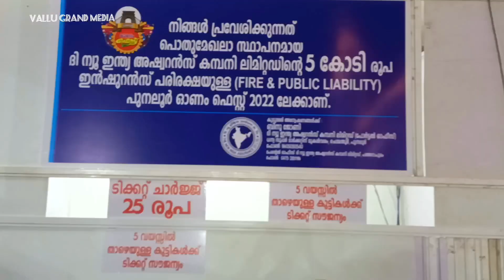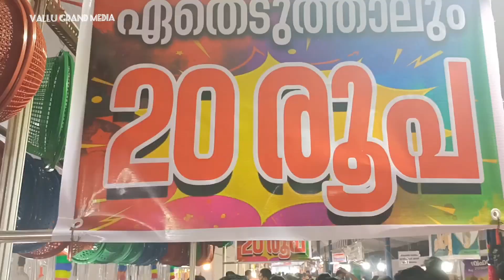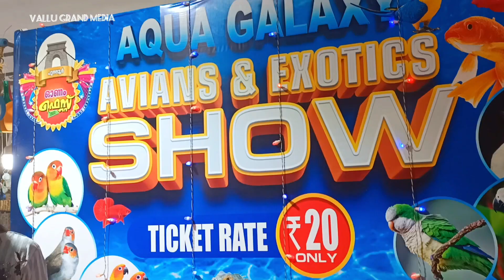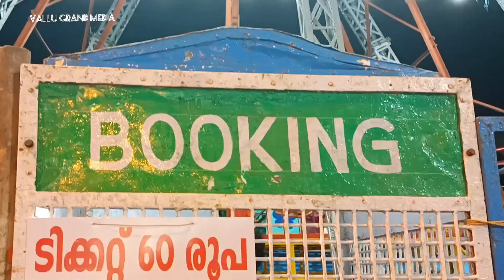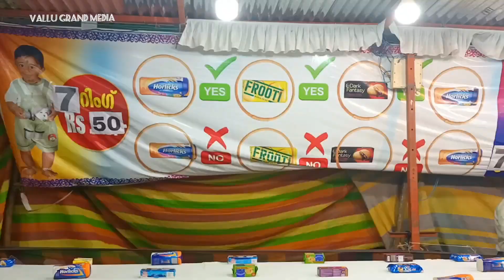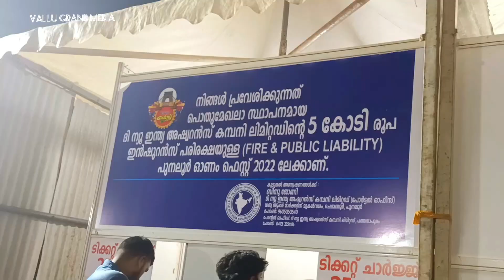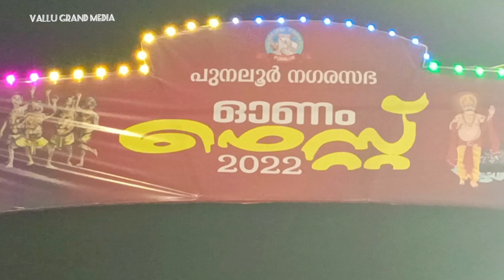ഓണം ഫെസ്റ്റ് പുനലൂർ 2022 / Onam fest Punalur Kollam Onam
hi everyone welcome to Vallu Grand media